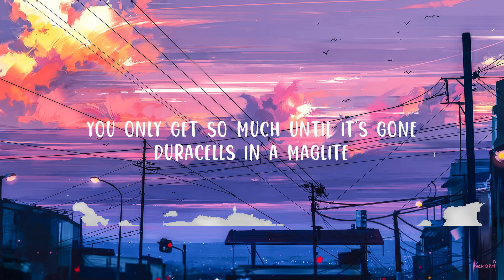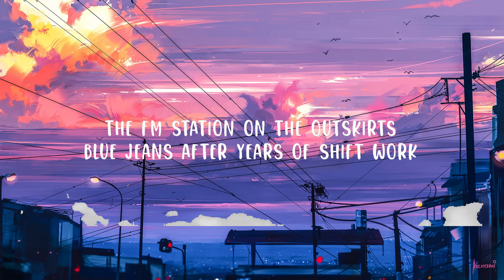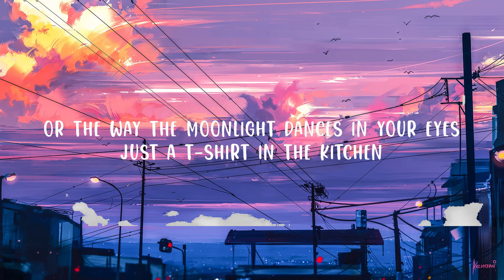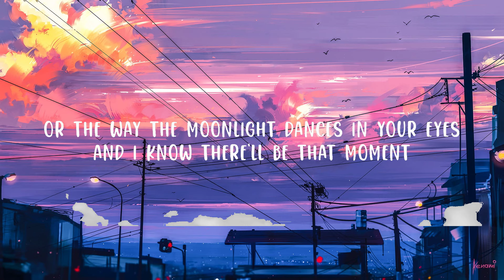Luke Combs - Forever After All | Top Best Song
(Lyrics):
[Verse 1]
A cold beer's got twelve ounces
A needle drop on a forty-five

[Pre-Chorus]
When the new wears off, and they get to gettin' old

[Verse 2]
The FM station on the outskirts
All fadin' out like I always knew they would

[Pre-Chorus]
'Cause the new wears off and they get to gettin' old

[Guitar Solo]

[Chorus]
But Heaven knows it, that won't last too long

[Outro]
After all

Forever After All